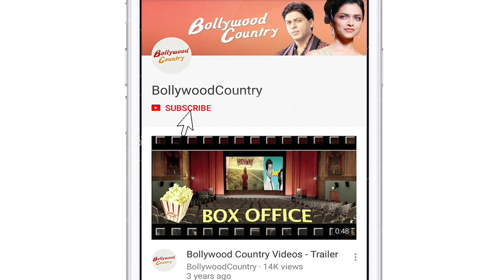Madhuri Dixit shares video of essential items regarding Covid-19 care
Bollywood star Madhuri Dixit Nene has shared video of important items that one must have at home amid the Covid-19 pandemic.